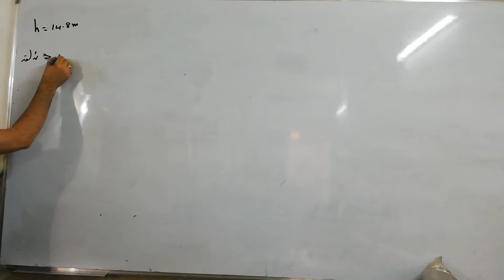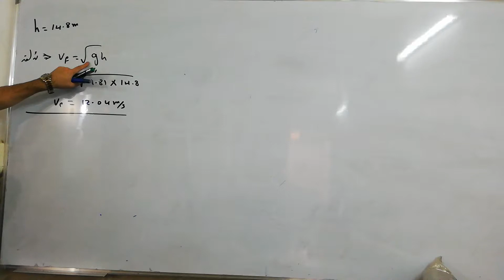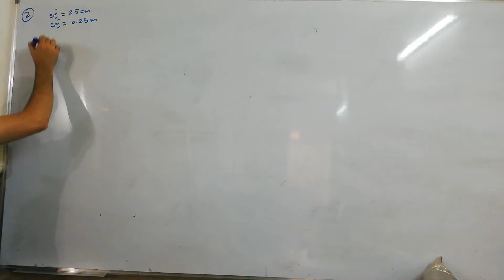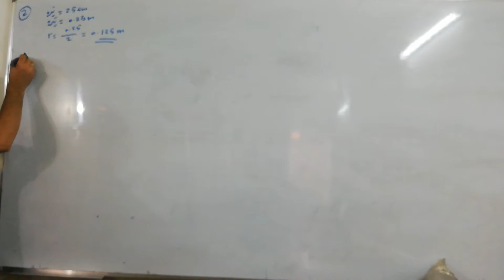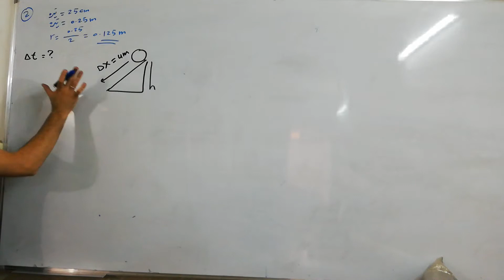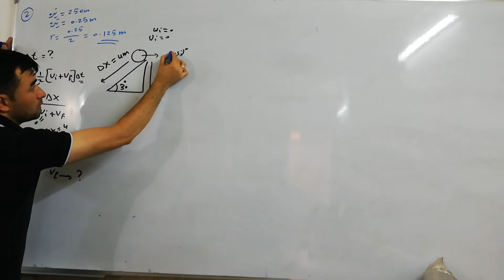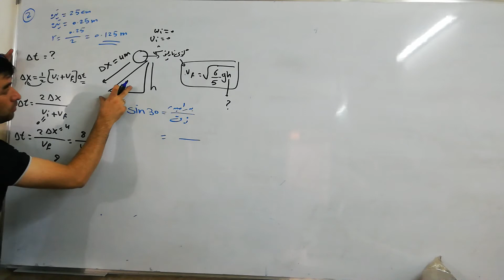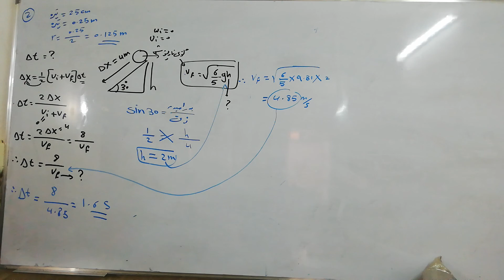فیزیای پۆلی 12 لەلایەن مامۆستای {دلۆڤان سلیم} / بابەت : جووڵە وزەی بەخول / ڕاهێنــان 2(هـ) P:51